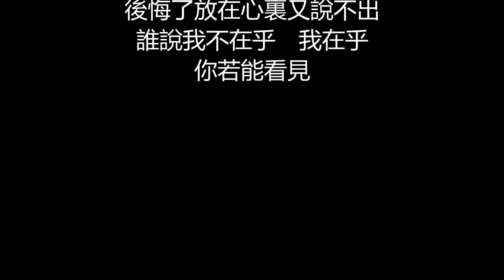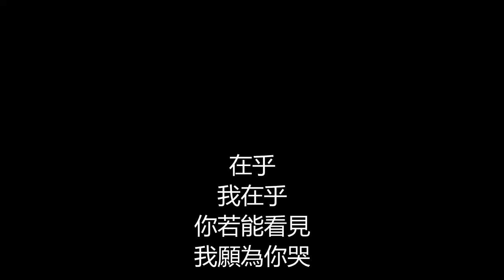戴佩妮 - 我在乎(歌詞版)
我在乎

作詞：戴佩妮
作曲：戴佩妮

我一不小心　跟錯了你的腳步
被你困在愛的迷霧
我一不小心　竟成了你的錯誤
可我還錯得麻木

我一不小心　保留了我的在乎
你卻付出了你的全部
我一不小心　竟讓你自由的哭
卻不習慣安撫

一不小心打碎的幸福
面對了誰又能夠完全的認輸
你走的路　我為你祝福
再不求你會為我留住

一不小心失去的幸福
後悔了放在心裏又說不出
誰說我不在乎　我在乎
你若能看見
我願為你哭

卻不習慣安撫

你若能看見

在乎
我在乎
你若能看見
我願為你哭